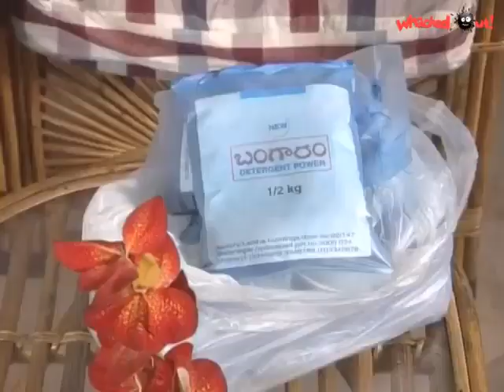Amrutham Serial - Episode 11 | Intiki Lighter Intayane 😁😂| Amrutham Telugu Serial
అమృతం ఎపిసోడ్-11 | ఇంటికి లైటర్ ఇంటాయనే 😁😂 | అమృతం తెలుగు సీరియల్ | అమృతం సీరియల్ | అమృతం సీరియల్ | అమృతం తెలుగు సీరియల్

kruthagnudni